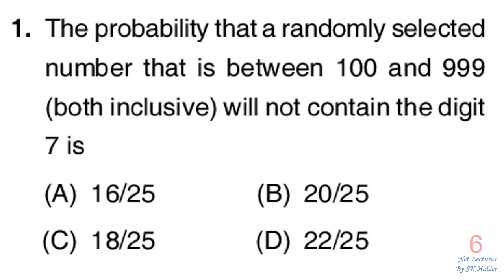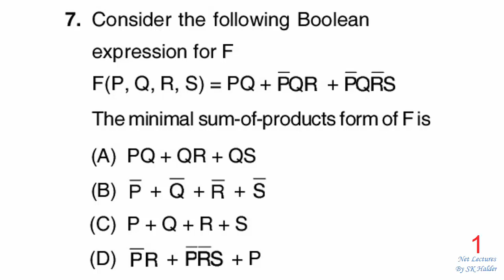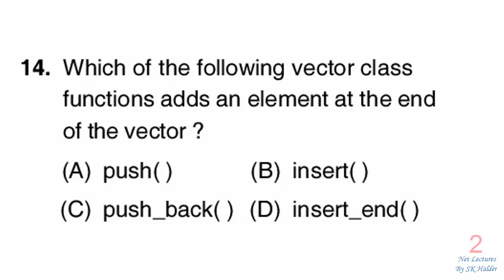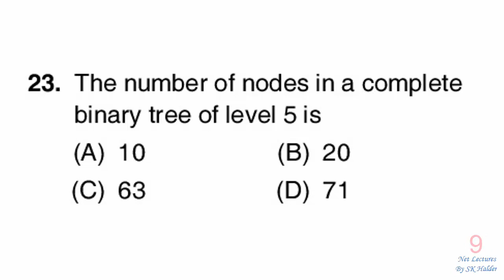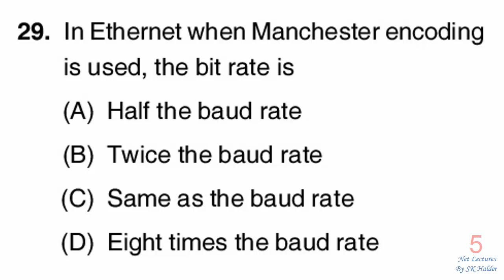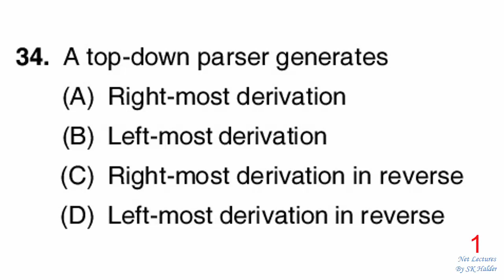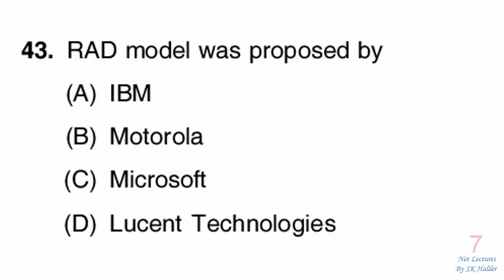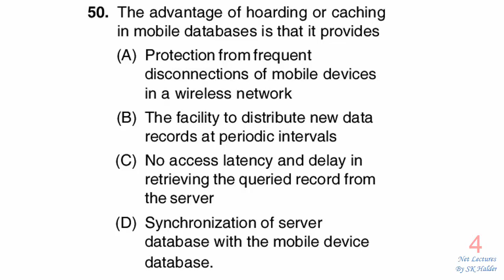TYS #8 | KSET DEC 2016 Paper 2 | Computer Science & Applications | NTA UGC NET | SK Halder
Description:

This channel is for NTA UGC NET General Paper (Paper-1) and Computer Science aspirant. To help all the students in their preparation, all the previous year's questions of NTA UGC NET exam are explained here.